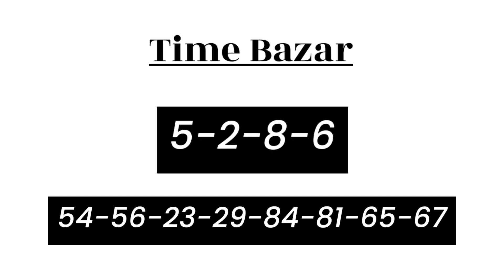4 January 2023 time bazar fix otc open, time bazar jodi chart, time bazar panel chart